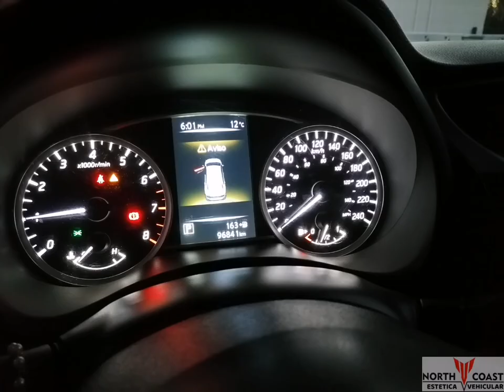Iluminacion de Tablero Nissan Sentra SR B17 CVT 1.8 consumo en km/l cuanto consume de combustible?